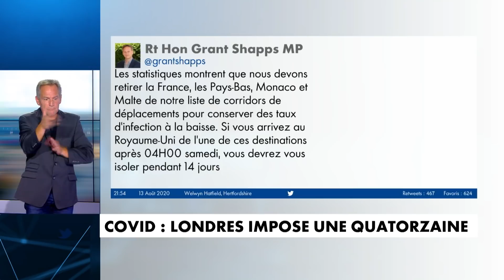Les voyageurs allant au Royaume-Uni pris au dépourvu par les mesures de quarantaine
Le Royaume-Uni a réimposé jeudi une quarantaine aux voyageurs en provenance de France et des Pays-Bas en raison d'une hausse du nombre des cas de Covid-19 dans ces deux pays.  Cette mesure concerne aussi Monaco et Malte, ainsi que Turks & Caicos et Aruba, a souligné le ministre britannique des Transports Grant Shapps sur Twitter. Cette mesure pourrait provoquer un retour massif des quelque 500.000 touristes britanniques actuellement en vacances en France.